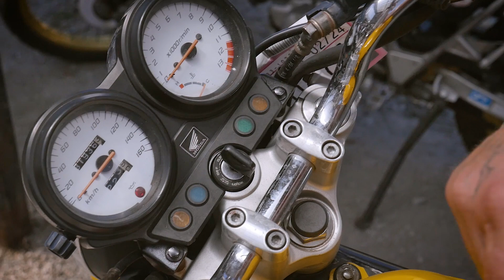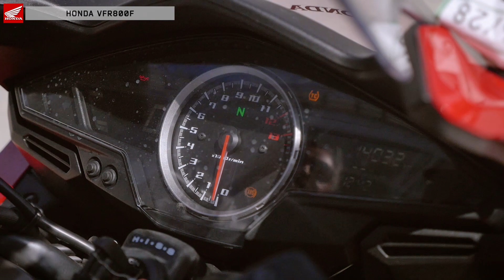Honda VFR800F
Мотоцикл 2014 года
Привезен под заказ с аукциона

Мы не видеоблогеры, мы мотоциклисты.
Мы не обзорщики.
Мы продаем мотоциклы.
Мы говорим правду, а вы думаете.

- сбор средств на нормальный микрофон и рекордер.

=== Рост Дотца 172см ===